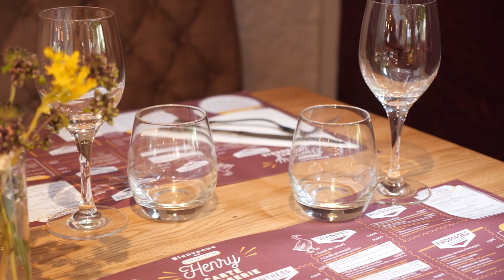HOTEL/RESTAURANT HENRY, à Puy-l'Evêque (46)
L'hôtel/restaurant Henry vous accueille à Puy-l'Evêque dans le 46 dans un cadre magnifique avec sa terrasse ombragée. Venez y déguster un apéritif ou un délicieux repas composé de produits locaux. Vous pouvez aussi y séjourner pour la nuit pour une étape dans votre voyage, ou tout simplement pour échapper au quotidien.